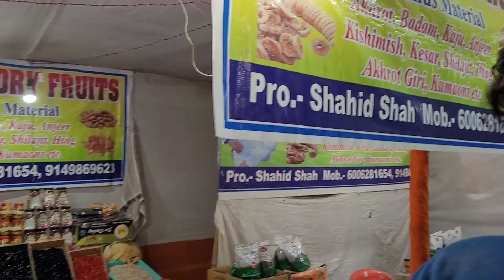TESTING S20 FE 5G CAMERA IN CARNIVAL 🎪 2023 || Mela 🎠|| vella vlogs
In this video i'm gonna test samsung galaxy s20 fe 5g camera test in night ,video quality and photo quality in 2023

OLX is now selling renewed iPhone and other smartphones. In this video we will unbox the refurbished Samsung galaxy s20 fe 5g purchased from OLX. Lets find out how good this smartphone is.

Refurbished phone from olx renew , phone pro and chasify all three company are in this Second hand phone market are best if you are looking for a good phone in low price range then you can check them out 💌